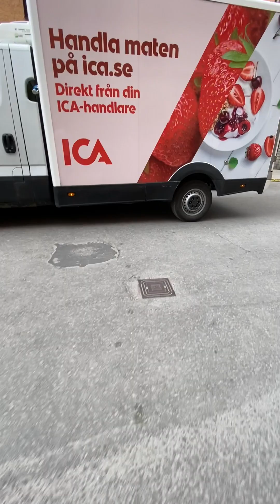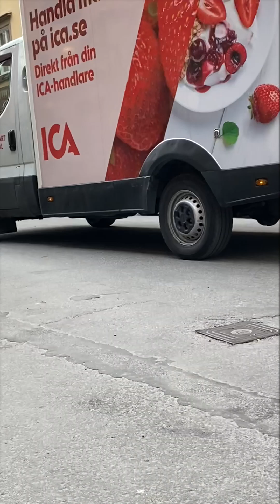greenwash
Fem minuter på tomgång... ICA på väg mot fossilfritt... Bortsett från att det är olagligt att lämna bilen igång med nycklarna i, så är det väl också ganska dumt, eller?